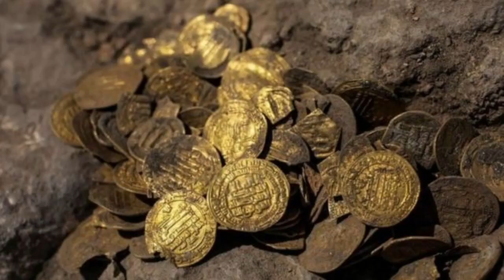Türkiye'de 6 MİLYAR DOLAR Altın Rezervi Bulundu. SON DAKİKA...!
Gübretaş’a ait maden sahasında altın rezervi bulundu

Gübretaş'a ait maden sahasında 3.5 milyon onsluk altın varlığı tespit edildi. Rezervin bugünkü kurla 6,5 milyar dolarlık (49.5 milyar TL) parasal değeri bulunuyor.

Karadeniz’de bulunan 405 milyar metreküplük doğalgaz rezervinin ardından bir keşif haberi daha geldi.

Halka açık olan Gübretaş’ın Bilecik’in Söğüt ilçesindeki maden sahasında 3.5 milyon onsluk altın rezervi bulundu. 3.5 milyon ons rezervin ton karşılığı 108'i aşıyor.

Küresel piyasalarda ons altın 1873 dolardan işlem görüyor. Rezervin bugünkü parasal değeri 6 milyar 555 milyon dolar olarak hesaplanıyor. Şirketin borsada işlem gören hisseleri yüzde 9,94 artış gösterdi.

1954 YILINDA ÜRETİME BAŞLADI

Gübretaş (Gübre Fabrikaları Türk A. Ş.), tarım sektörüne kimyevi gübre girdisi tedarik ederek ülke tarımındaki kalite ve verimliliği arttırmak amacıyla 6 Kasım 1952 tarihli Bakanlar Kurulu kararıyla kuruldu.

Türkiye'nin ilk kimyevi gübre fabrikası olan İskenderun'daki tesisleriyle 1954 yılında üretime başladı. Kuruluşundan bugüne sektöründe hep öncü rolünü üstlenen GÜBRETAŞ Türkiye'nin ilk fosfatlı ve kompoze gübresini üretti, ilk toprak analiz laboratuvarlarını kurdu, Borsa'da işlem gören ilk 15 şirketten biri oldu ve sektör açısından çok önemli yatırımlar ile sosyal sorumluluk projelerini hayata geçirdi.

Şirketin %25'i Borsa İstanbul'da (BİST) işlem görürken, kalan hisseler Türkiye'nin en büyük çiftçi ailesi olan ana hissedar Tarım Kredi Kooperatifleri Merkez Birliği'ne aittir.